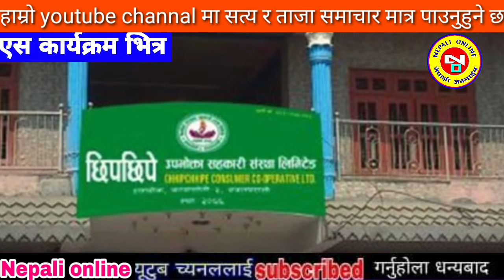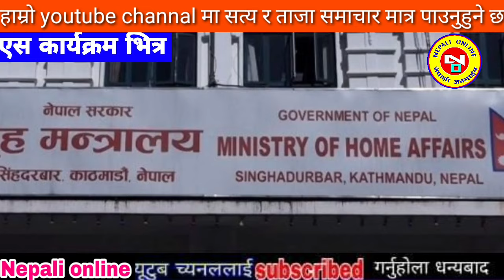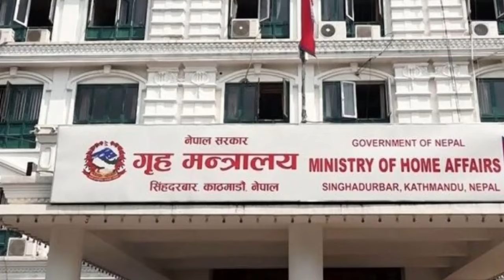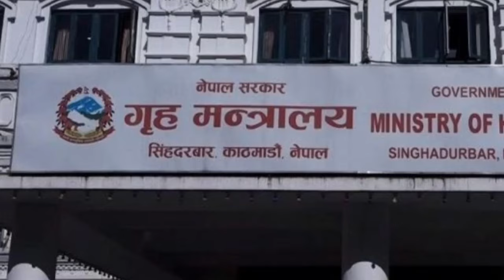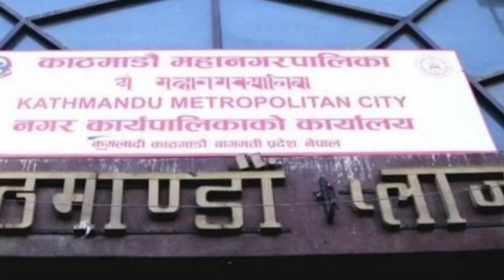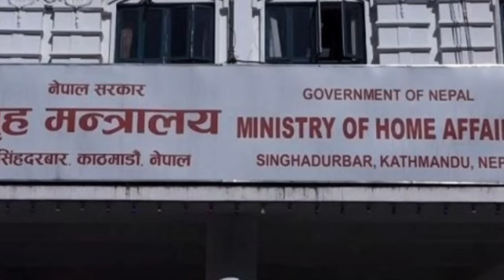Today news nepali news aaja ka mukhya samachar, nepali News,Sakas,Katta Handinchhu - Khem Century